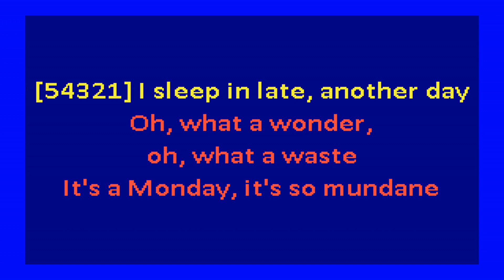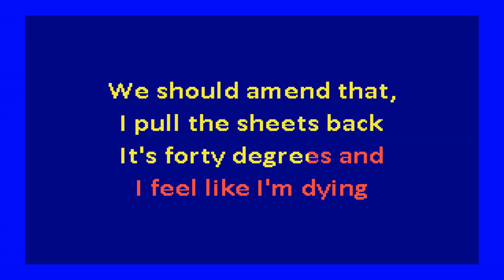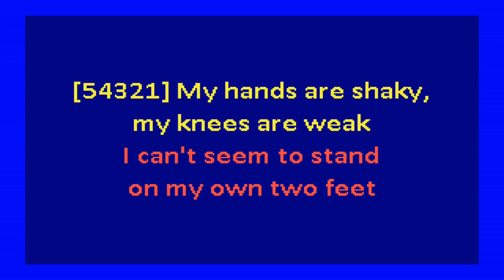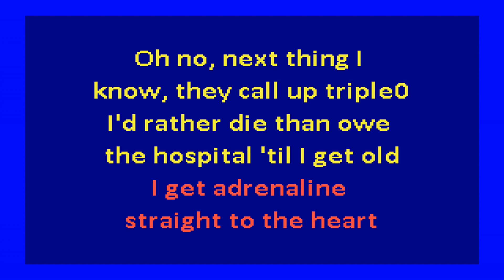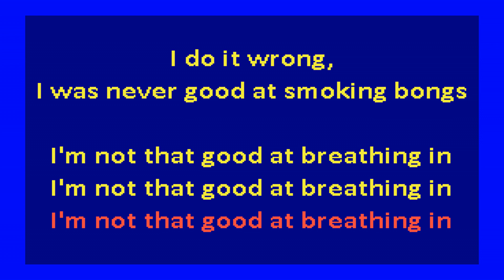Courtney Barnett - Avant Gardener (karaoke)